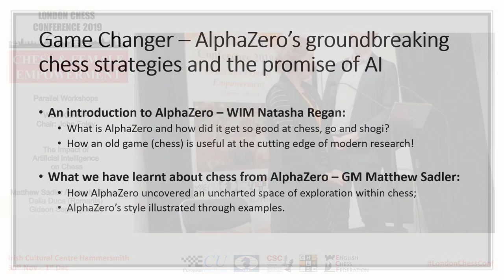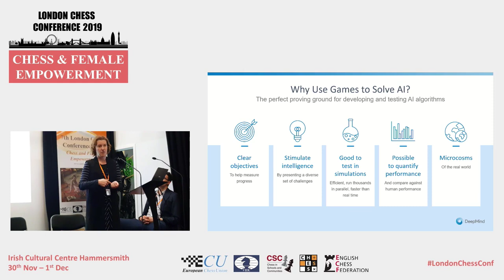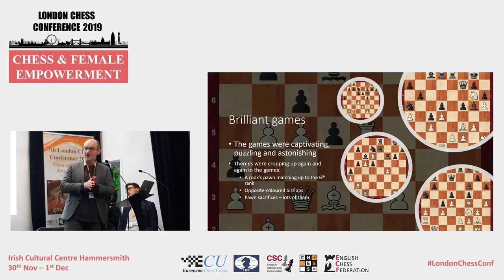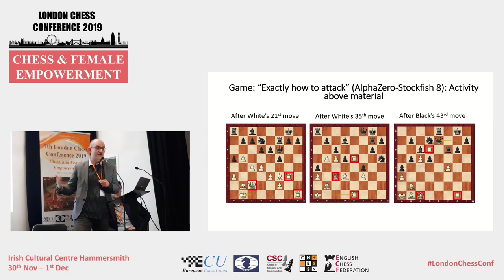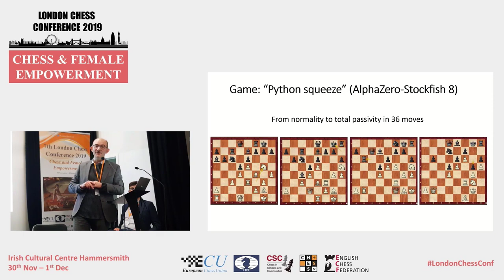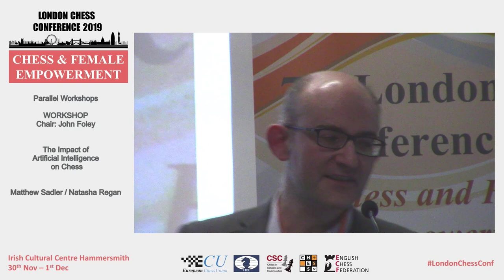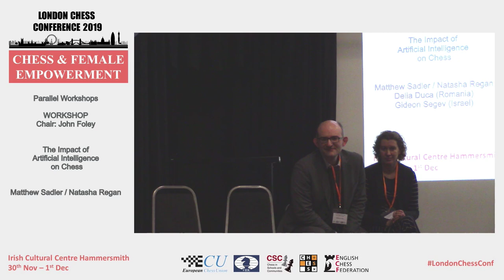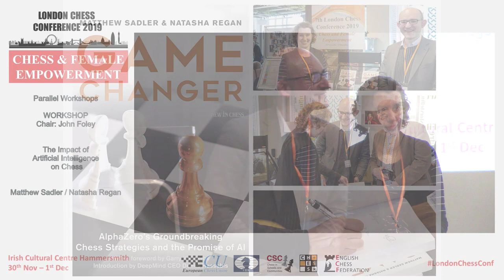London Chess Conference 2019 - The Impact of Artificial Intelligence on Chess - Sadler / Regan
London Chess Conference 2019 - The Impact of Artificial Intelligence on Chess - Matthew Sadler / Natasha Regan

Video by Etienne Mensch - ChessPlus
Photo Introduction courtesy of John Saunders